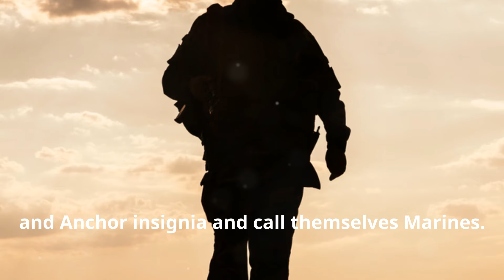Secrets of the U.S. Marines Revealed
Welcome to MyFactsMachine! In this video, we present 6 fascinating facts about the U.S. Marines, one of the most elite and storied branches of the U.S. military. From their rigorous training to their historic missions, discover what makes the Marines unique.

Fact 1: The Birth of the Marines
Fact 2: The Marine Corps Hymn
Fact 3: Semper Fidelis – Always Faithful
Fact 4: The Crucible Challenge
Fact 5: Historic Battles and Missions
Fact 6: The Marine Corps Museum